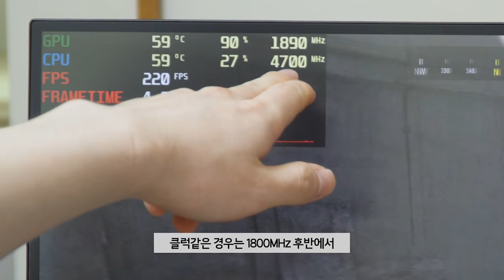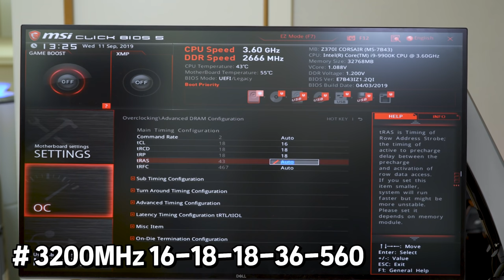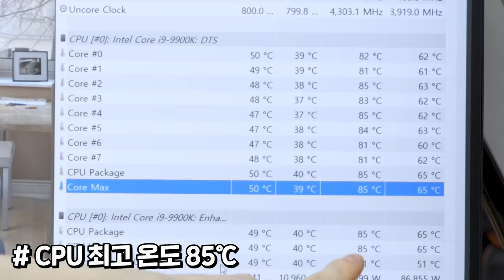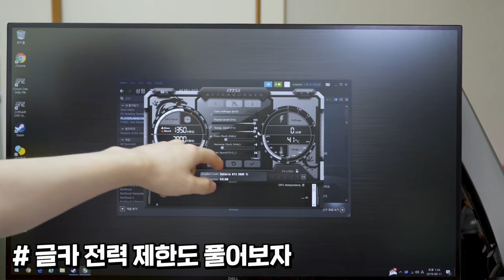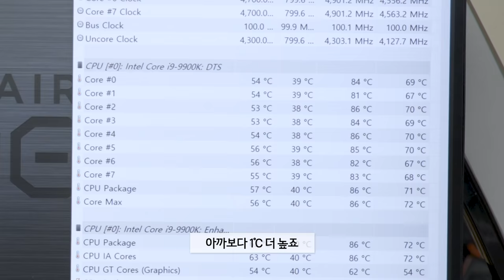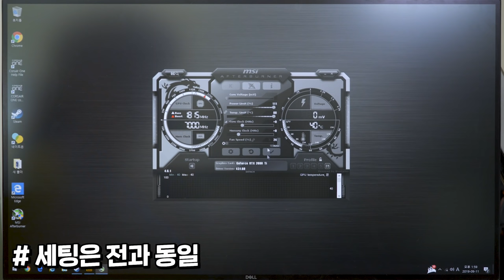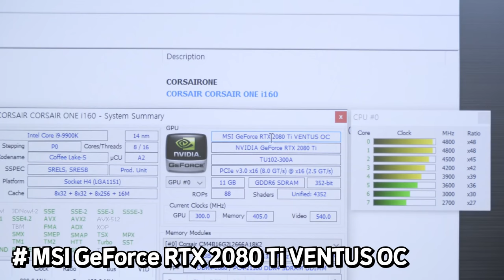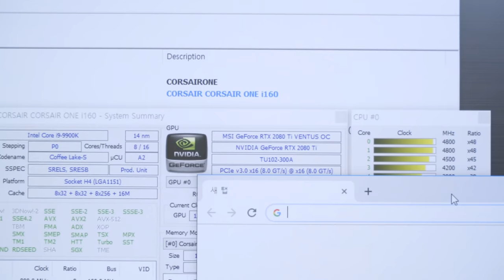세상에서 가장 완벽한 미니 PC로 게임을 해봤는데. 온도의 상태가??? / Corsair One i160(커세어 원 i160) 2편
이 영상은 "커세어"에게 제품만 빌려 제작되었습니다.

제품명 : Corsair one i160

요약
1. 돈모으면
2. 이거 후속작
3. 꼭 산다